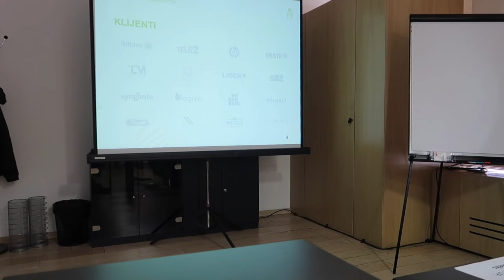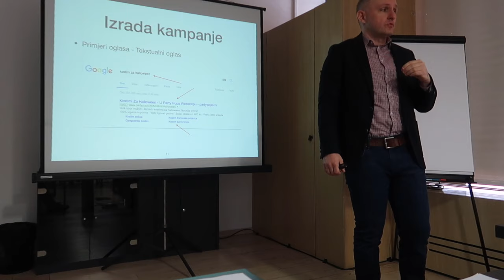Google Ads - Mirakul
[GOOGLE ADS] Želite li unaprijediti svoje Google Ads kampanje te naučiti kako ih uspješno planirati, provoditi i optimizirati, prijavite se na napredni modul Google Ads. Naglasak seminara je na praktičnim primjerima popraćenim konkretnim savjetima iz bogatog iskustva predavača Vice Božić.